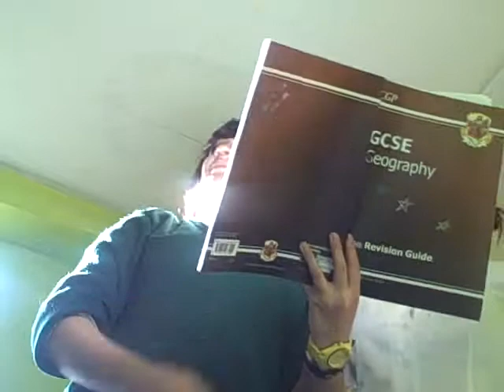Common Room Fun Part Deux; courtesy of Benny Hill.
I think we lost that tape recorder.